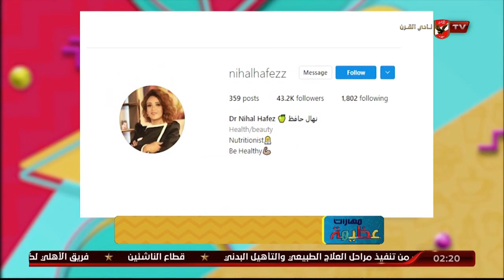مجموعة الأنظمة الغذائية مع أون تارجت فارما مع د. نهال حافظ